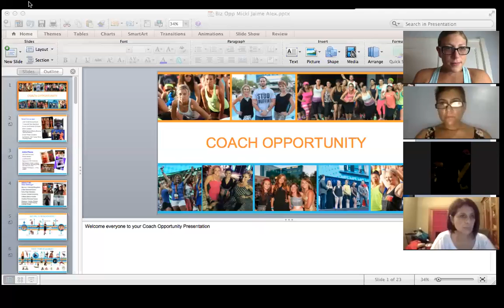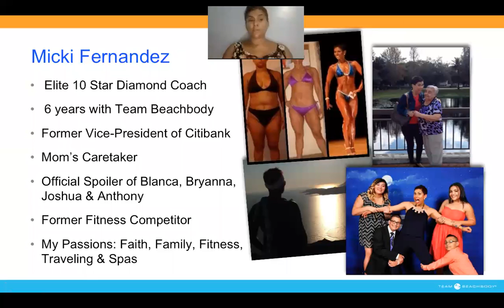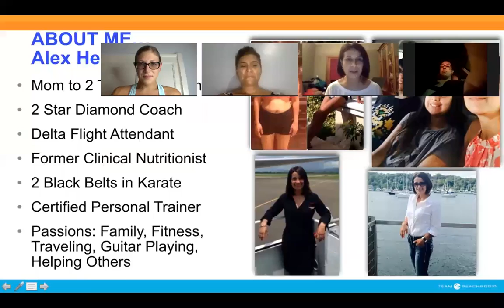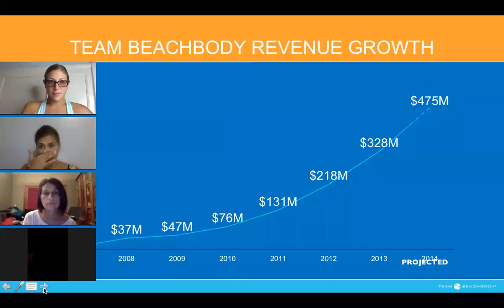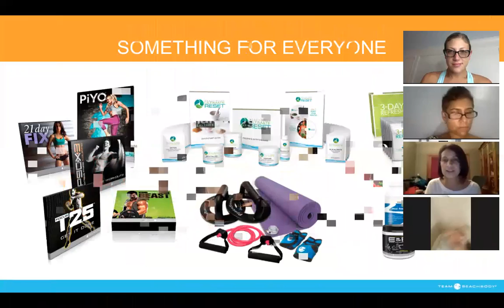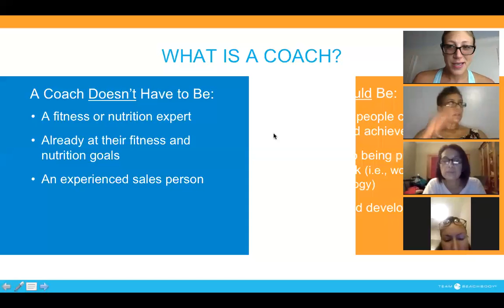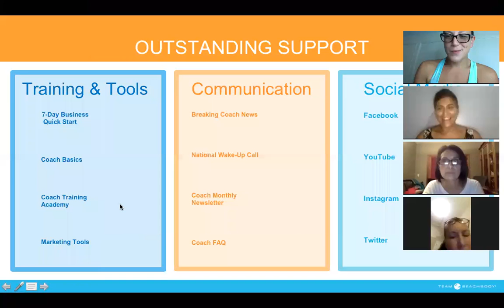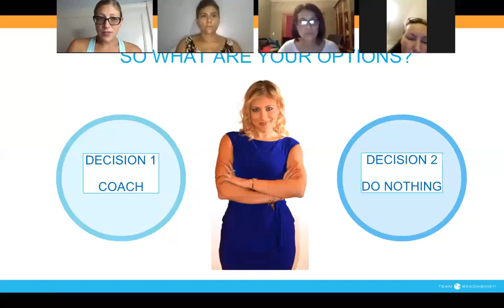Team Eagle LIVE Sneak Peek Into Coaching Webinar!